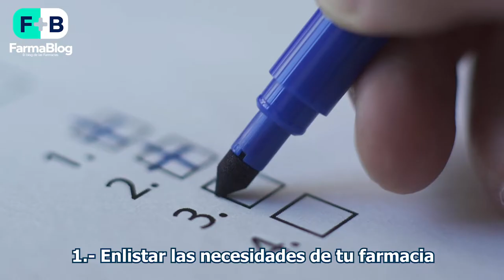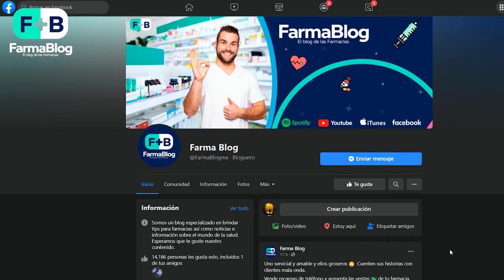Cómo hacer que tu farmacia luzca más llamativa 🔥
Tema de hoy: Cómo hacer que tu farmacia luzca más llamativa 🔥

Contamos con un patrocinador para la venta de recargas en tu farmacia.